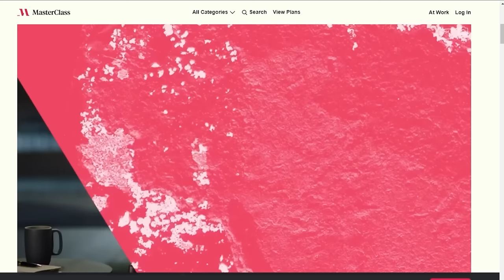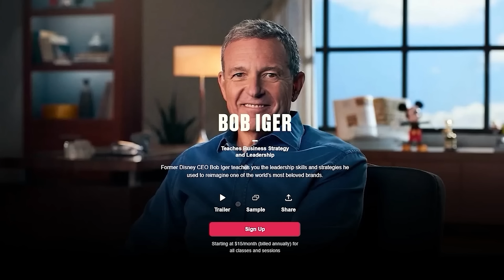A Disturbance In The Force Documentary Producer Kyle Newman Interview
John interviews the producer of a new Star Wars documentary focused on the how the Star Wars Holiday Special got made called A Disturbance In The Force.

this holiday season and get two memberships for the price of one.

Mic pre-amps

Streaming Software
Wirecast Pro